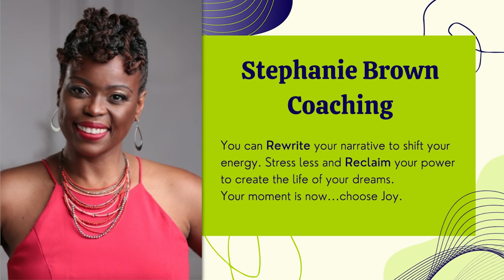PERSONAL BRAND | CHALLENGES I FACED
Let's chat about the challenges I've faced on my journey of building my personal brand!

Maybe you've experienced them too or maybe this video helps you learn from my challenges.

Watch it and let me know how you find it!